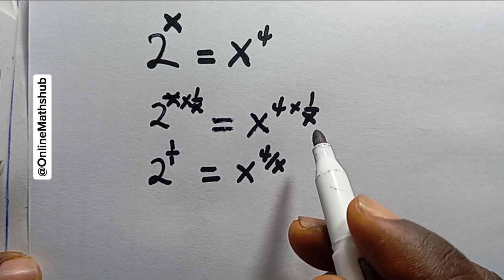Can you Solve? If 2^x = x^4, Find the value of x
In this video, we're going to tackle a fascinating math problem: is 2^x really equal to x^4? Can you solve for x? If 2^x equals x^4, what's the value of x? We'll dive into the world of exponential functions and algebra to find the solution. Join us as we explore this intriguing problem and see if we can crack the code!

📍Check this interesting Math Olympiad problems too